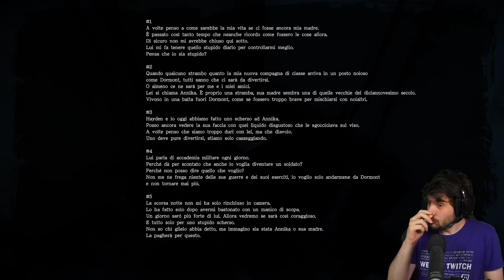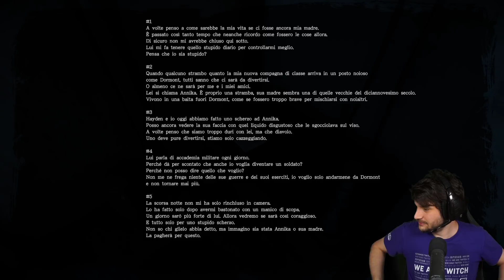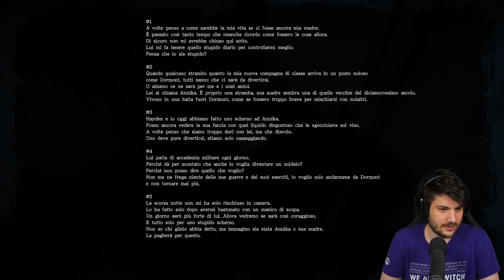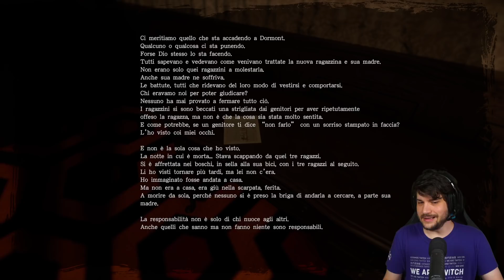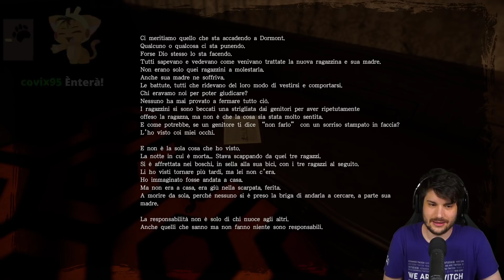Atmosfera Ansiosa. - Those Who Remain